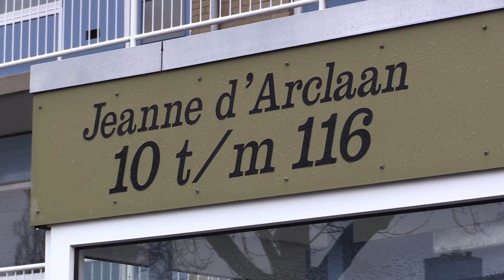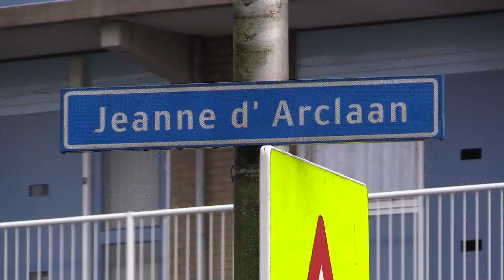Politie zoekt getuigen van diefstal met geweld Jeanne d' Arclaan